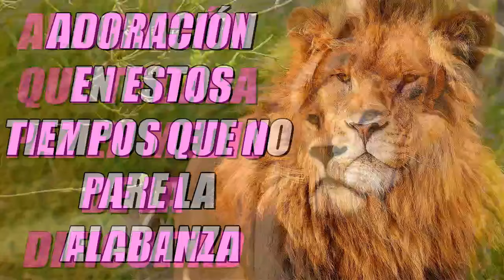🔴ADORACIÓN 2024 💕Adoración Extrema 💕 Para Orar Y Adorar A Dios 💕 Música de Adoración Cristiana 2024